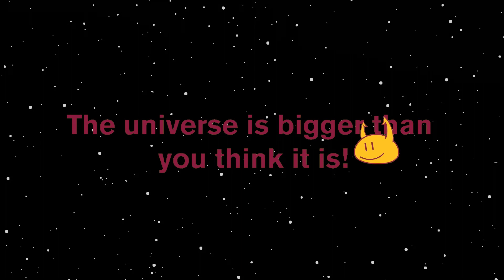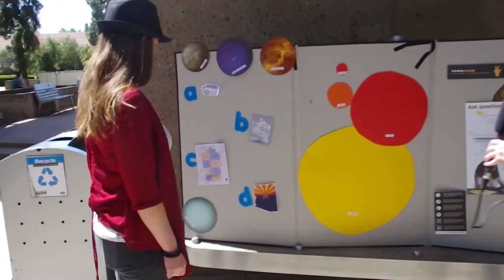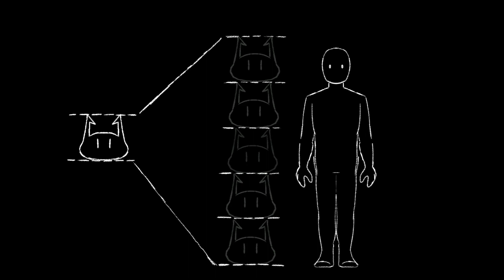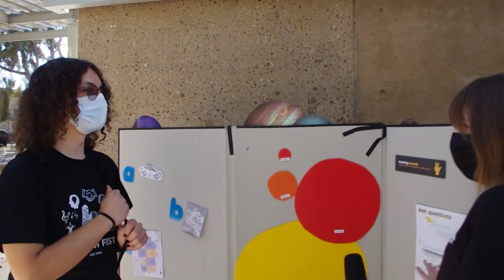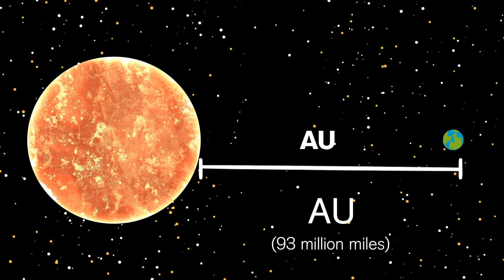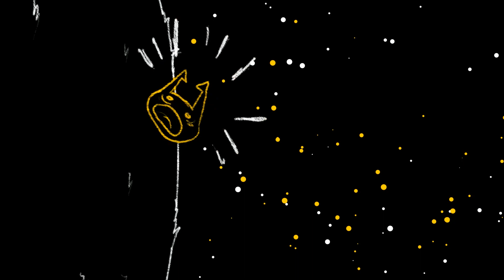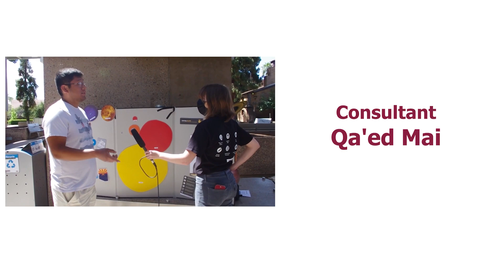Can you imagine the SIZE of infinity? | An introduction to Astronomy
Join us in the premiere episode of the Afterclass'd series. Afterclass'd is an educational series that highlights the importance of learning subject material and makes connections to bring the joy and passion of that topic to as many people as possible!

In this episode, join us on a journey into understanding something as seemingly benign as the size of the universe and find out how much bigger and more difficult it is to actually do this!

Featuring introductory concepts from astronomy and the many people that frequent the Arizona State University campus!

Timecode
0:00 - Introduction - how big is the universe really?
0:47 - Visualizing sizes
2:09 - Interview: how big is a planet killer?
3:02 - Comparative measurement
3:34 - Interview: imagining infinity
4:40 - Scaling up
5:36 - Interview: how far are planets from the Sun?
7:31 - Conclusion

Scriptwriter - Irina Sands
Graphic Designer/Animation - Linus March, Irina Sands, Trent Norman,  Mohamad Chehab, Mr. Q
Video Editor - Namisa Miura
Narrator - Trent Norman
Interviewer - Irina Sands and Trent Norman
Mentor/Consultant - Qa'ed Mai
Support team - Nikki Van Handel, Archie Rajagopal, Paresh Khandelwal, Mia Santos, Dev Malik, Ayan Gautam, Swaroop Sayyaparaju, Bora Dabulla